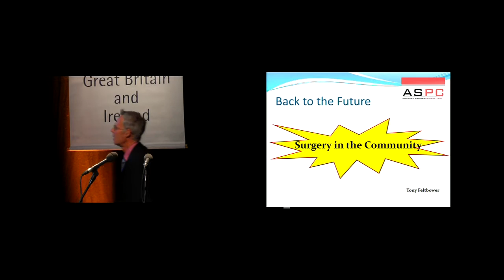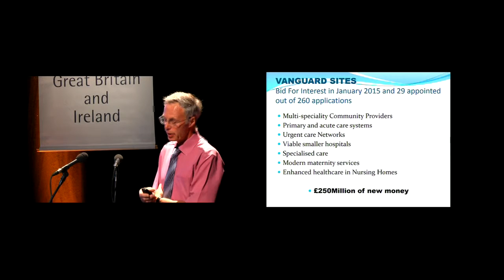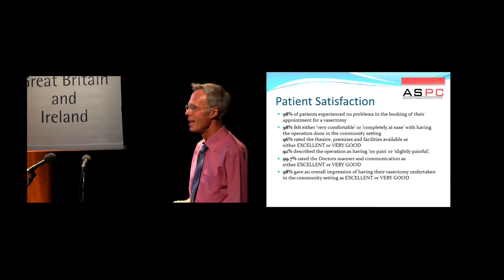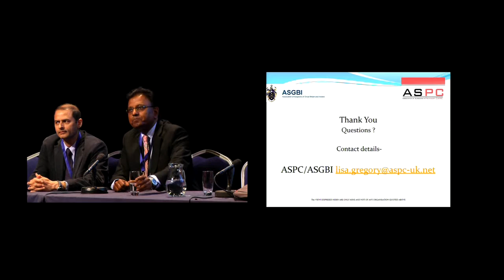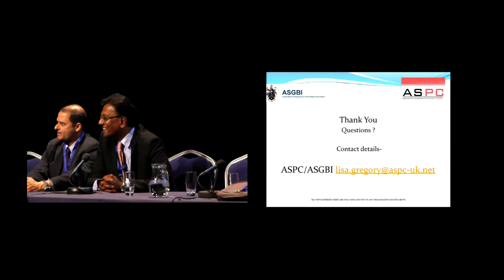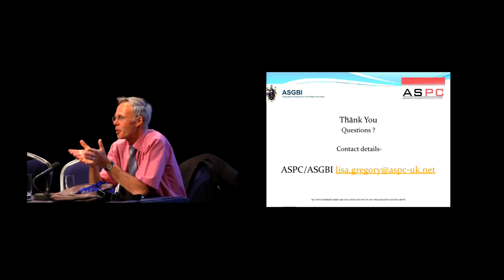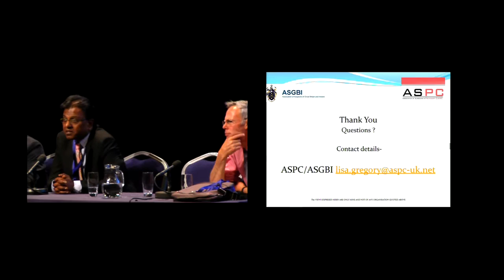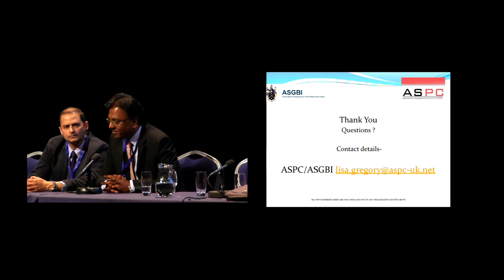Belfast Surgical Week 2016 - Wednesday - Symposium 2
ASPC

Opportunities For Community Surgery - "Back To The Future?"

Chair: Professor Vijay Kumar

Speakers:
Dr Tony Feltbower

Discussion Panel:
Professor Vijay Kumar
Dr Tony Feltbower
Dr Manu Alexander